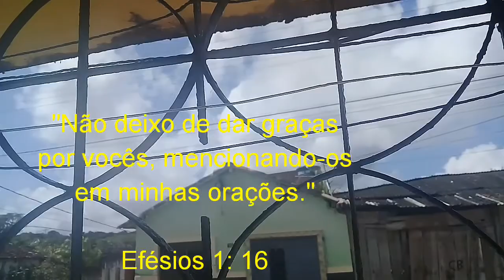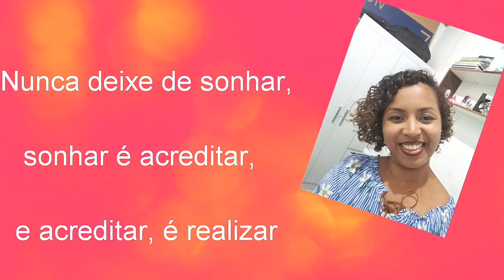VEDA30 - SEGUNDA-FEIRA AGITADA|LAVEI ROUPAS| FIQUEI PRESA|BRIGUEI COM MEU MARIDO POR.../Liliane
Olá meus amores! Tudo bom? Espero que sim, e que estejam todos na Santa Paz de Deus! Bjs.

Que Deus continue abençoando meu lar, e o seu lar também.

"Entrega teu caminho ao Senhor, confia nele e ele tudo fará ". Salmos: 37, 5

Me sigam no Instagram:
@ lillibarreto